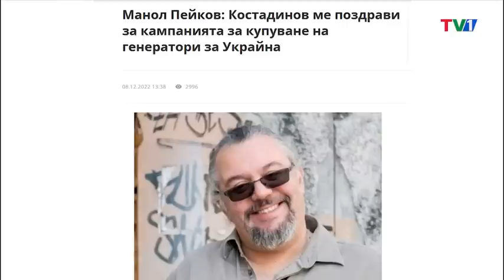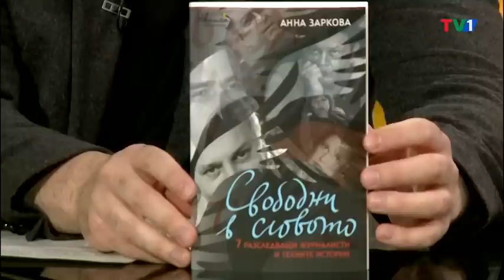Мафията, както я видя Анна Заркова - ШОУТО НА БОБИ ВАКЛИНОВ, 16 декември 2022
Българската мафия така, както я видя журналистът Анна Заркова.
Пореден челен сблъсък с онези, за които се твърди, че са “прислужници на мафията” - българските депутати.
И среща с човека, който изобличава хайлайф мафията. Пеещият актьор и влогър - Асен Кукушев.

Гледайте „Шоуто на Боби Ваклинов“ всеки петък от 21.00 часа в ефира на ТV1, на сайта YouTube TV1 България и Facebook TV1 България